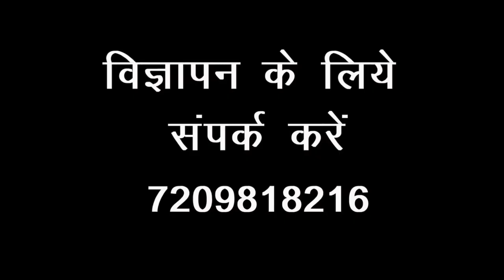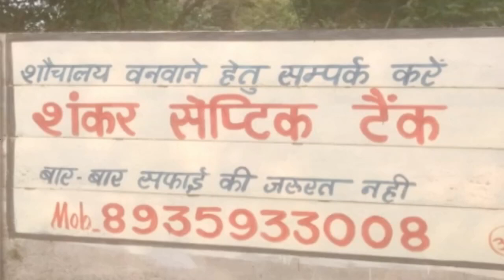पोटका के नागा में जल मीनार से हो रहा पानी सीपेज , शिकायत के बावजूद कार्रवाई नहीं